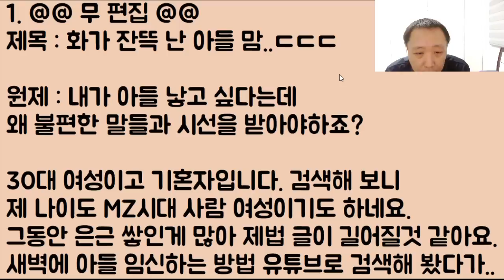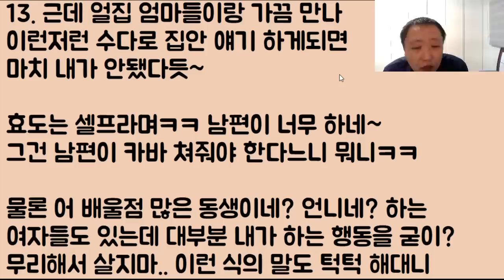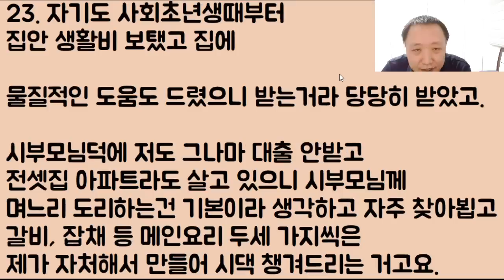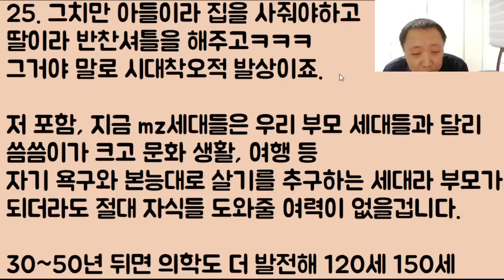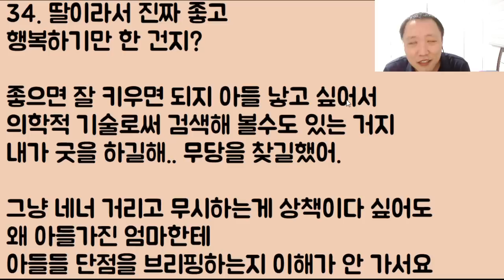[님 혹시 장비세요?ㅋㅋㅋ] 화가 잔뜩 난 아들 맘..ㄷㄷㄷ